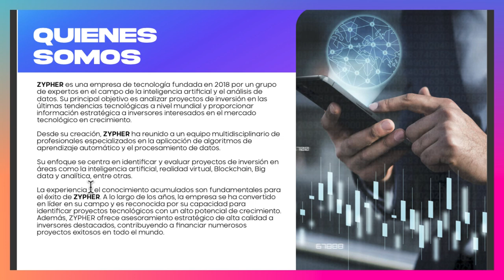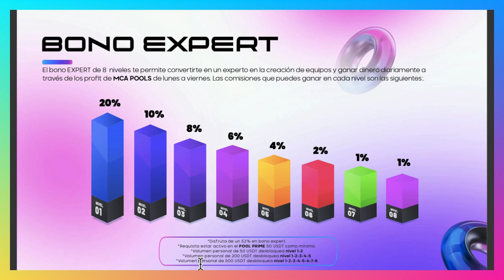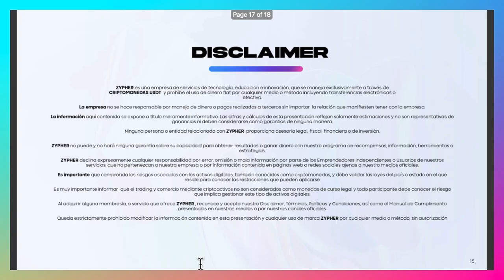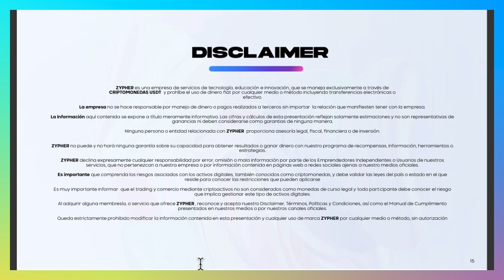😈Zypher🐀: La nueva Estafa de 🐖Jorge Olvera🐭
Te comparto todo lo que debes saber sobre esta peligrosa estafa que ofrece el cerdo estafador serial de Jorge Olvera

¿Más Inversiones?